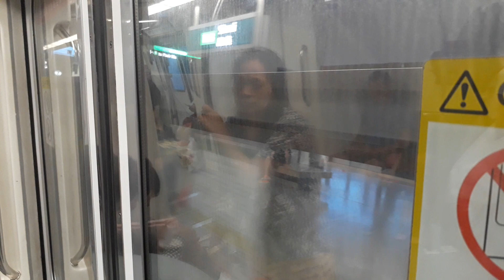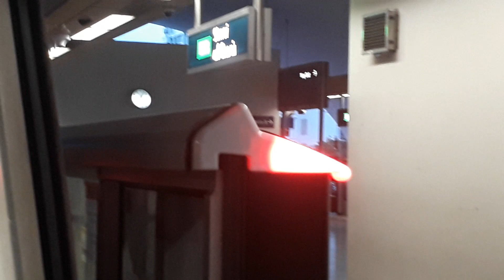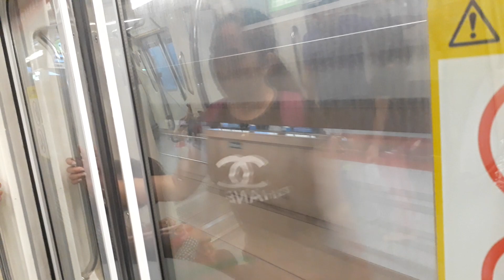[SMRT] Kawasaki C151 (007/008) from Tanah Merah to Tampines (1)